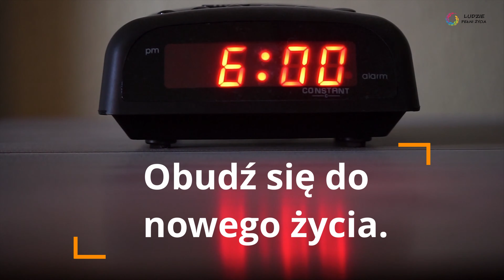Obudź się Ewangelią ** ks. Łukasz Grelewicz ** Dlaczego Wielki Post ma 40 dni? - zaproszenie :)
Zapraszamy do obejrzenia filmiku, który jest zapowiedzią i zaproszeniem na wielkopostne rekolekcje online w 2020 r., pt. "Obudź się Ewangelią".